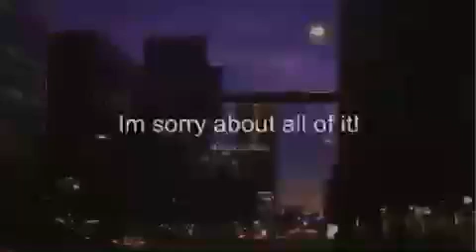We have to talk